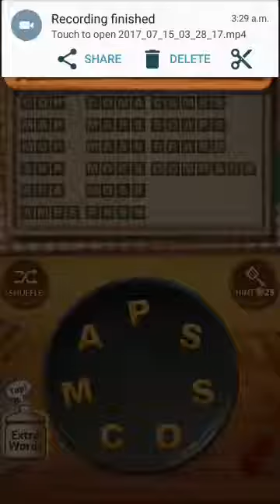Word Cookies l Great Chef l Almond l Level 2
Download Word Cookies by BitMango
Android: